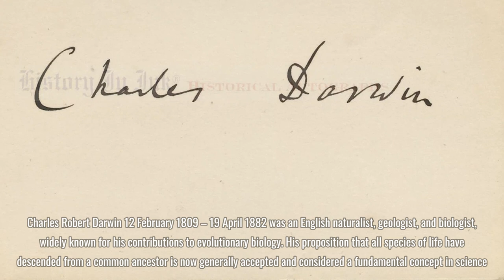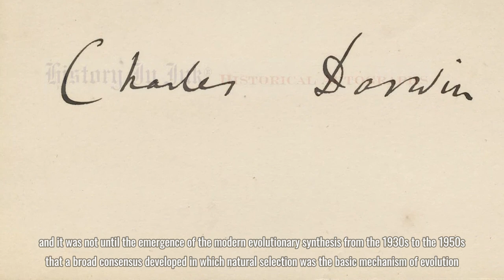Charles Darwin Biography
“In the struggle for survival, the fittest win out at the expense of their rivals because they succeed in adapting themselves best to their environment.”
– Charles Darwin